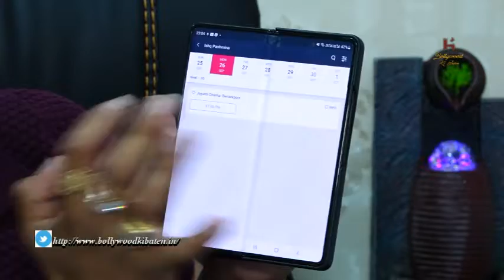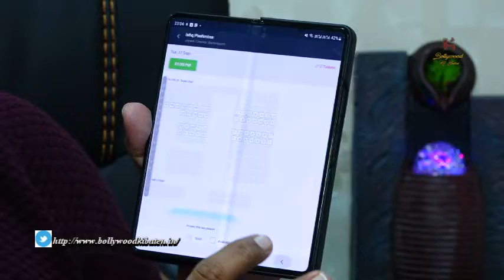ISHQ PASHMINA PRODUCER SURAJ SURYA MISHRA & DIRECTOR ARVIND PANDEY TALKS ABOUT THE MONOPOLY IN THE I